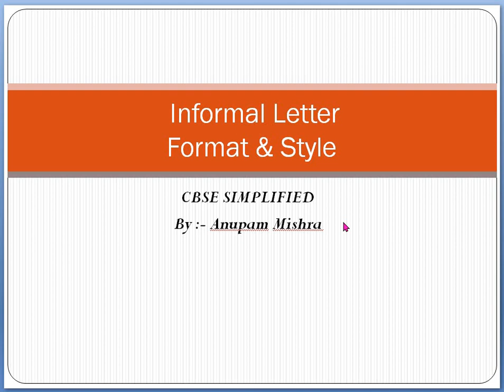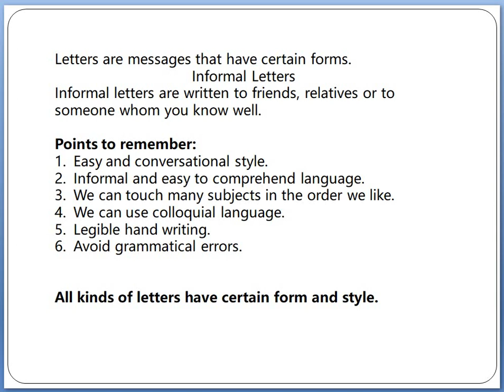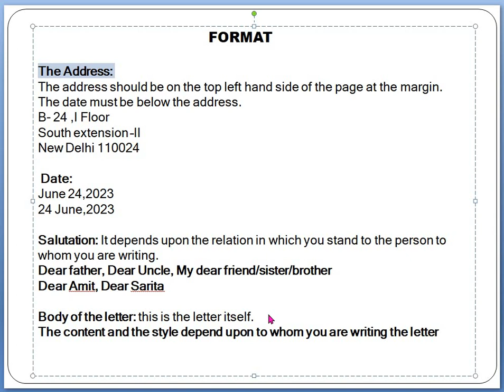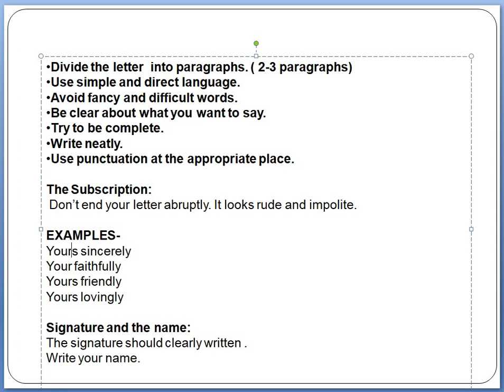Informal Letter # Format # Rules # Anupam Mishra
This video explains the format and the basic rules of writing an Informal Letter.